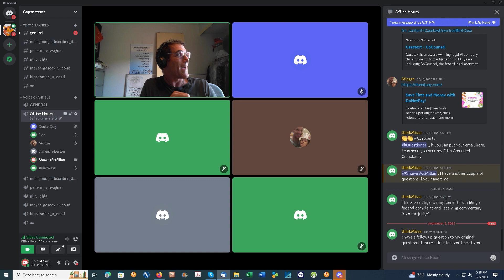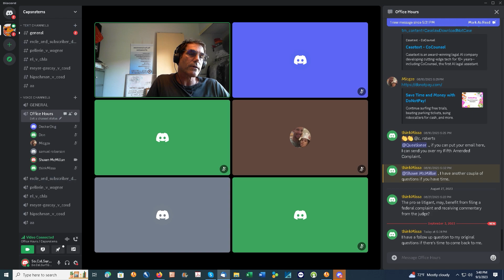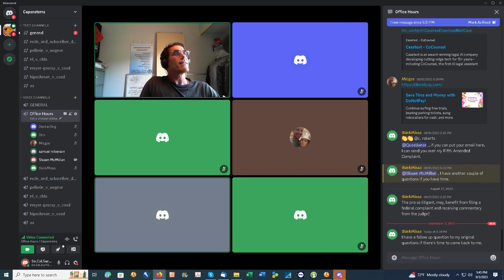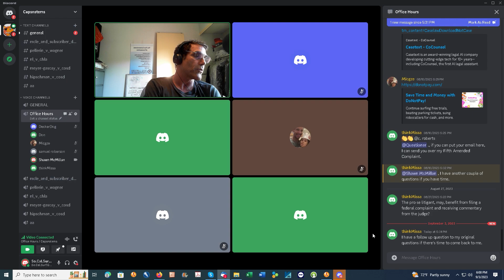Breaking Down Child Protective Services "Office Hours" (9.3.2023)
In case you missed it, here's the recorded video from last Sunday's (9.3.2023) "office hours" session on Discord. I hope you find it informative and enjoyable!

WE CANNOT GIVE LEGAL ADVICE SPECIFIC TO YOUR CASE PLEASE KEEP QUESTIONS GENERAL!!!